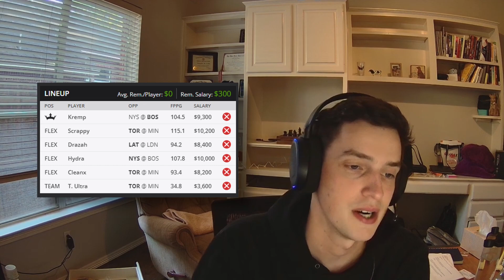IS DOUG CENSOR MARTIN THE COD FANTASY GOAT? | Quick Fix Fantasy Ep. 3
There has been a massive uptick in Call of Duty fans playing daily fantasy. Whether that is DraftKings, PrizePicks, or whatever is available where you're from, we have you covered. Here is episode one of Quick Fix Fantasy with Dr. Doug Liebe, Doug Censor Martin, and Chris P. Enjoy!